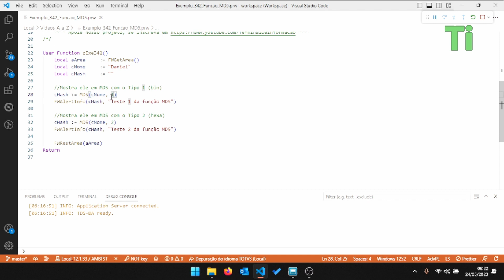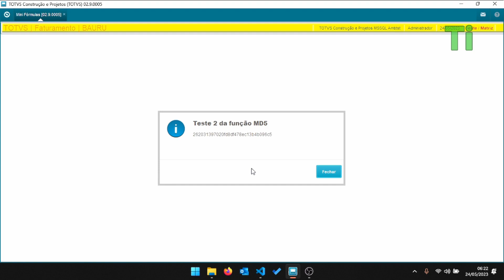Usando a função MD5 para transformar uma string - Maratona AdvPL e TL++ 342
Nesse vídeo demonstraremos a utilização da função MD5, que serve para transformar o conteúdo de uma string aplicando o Message Digest Algorithm 5 (MD5).